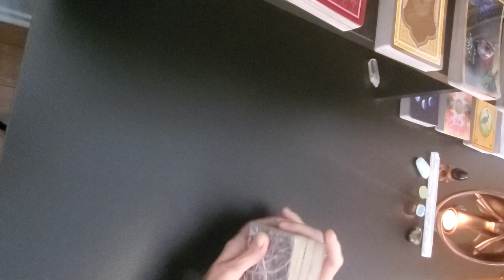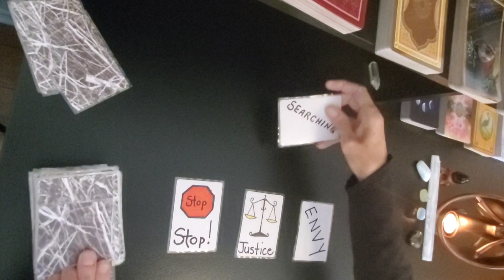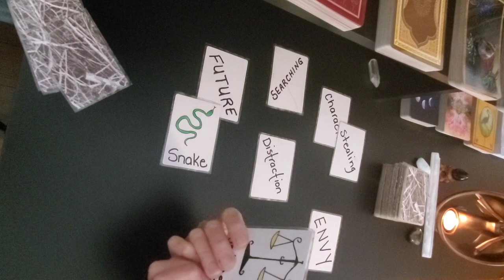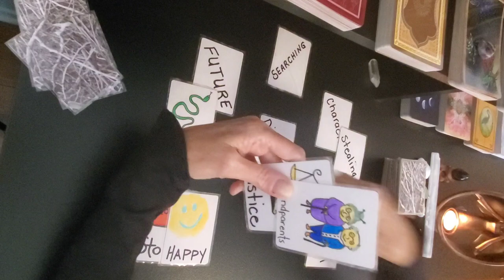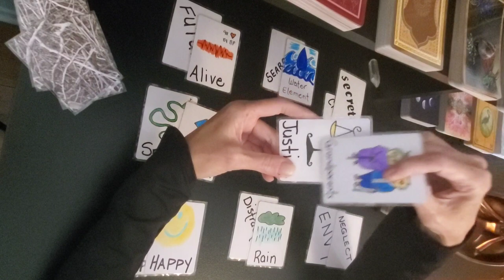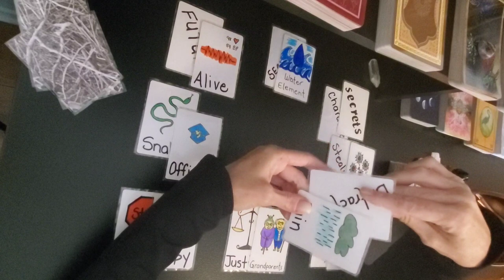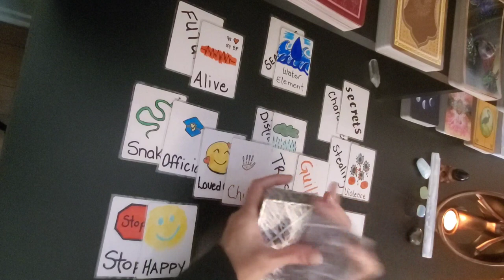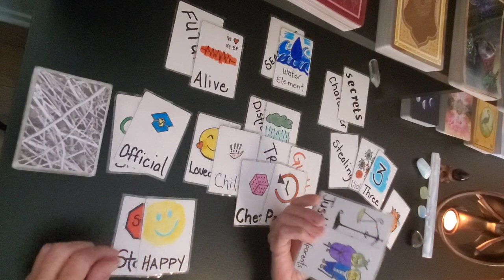MOLLY MILLER AND COLT HAYNES | MISSING FROM WILSON, OKLAHOMA | THEY ARE IN WATER CARDS REVEAL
This is what I was able to find :
Molly Miller (17 yrs)  and Colt Haynes (21 yrs ) disappeared July 8, 2013 after riding in a car with a friend James Conn Nipp.
Police have said that James Conn Nipp was driving a car, which spun out in front of a police car. James Conn Nipp then allegedly led authorities on a high speed chase through Love County and eventually got away. Two weeks later, the car was found abandoned in Love County, but Molly Miller and Colt Haynes were never located.
The driver of the vehicle involved in the police chase, James Conn Nipp, was later arrested, but  he had told authorities he didn’t know where to find Molly Miller or Colt Haynes.
Although James Conn Nipp was connected to the case, he was never charged in the pair’s disappearance. He was ultimately convicted of running from law enforcement officers and was sentenced to 10 years in prison, although he only served 4 years of that sentence before being let out on supervised release.
Both Molly and Colt are still missing.